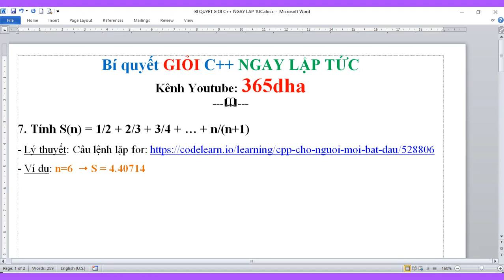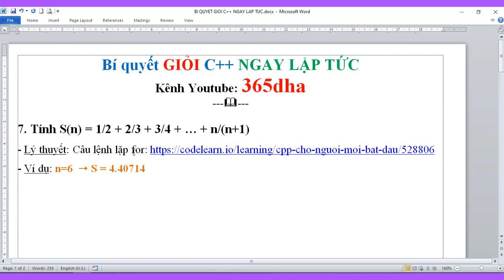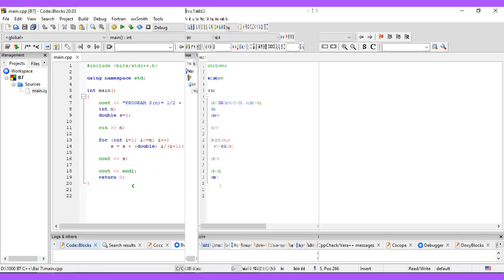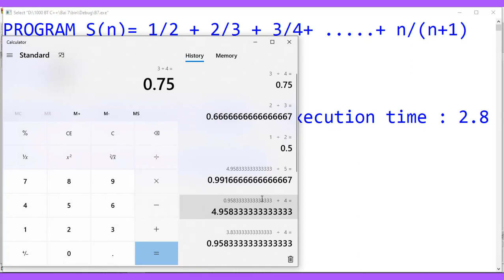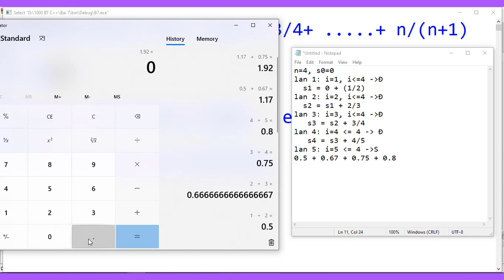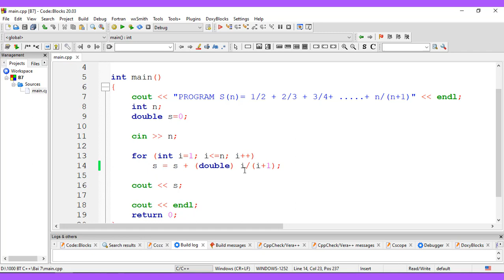#7.Bí quyết GIỎI C++ NGAY LẬP TỨC: Tính S=1/2+2/3+..+n/(n+1) | Cách ép kiểu dữ liệu C++ | 365dha